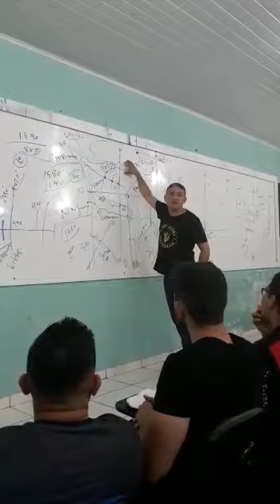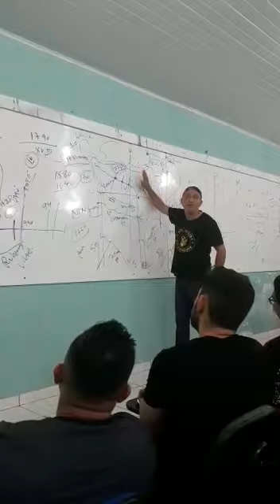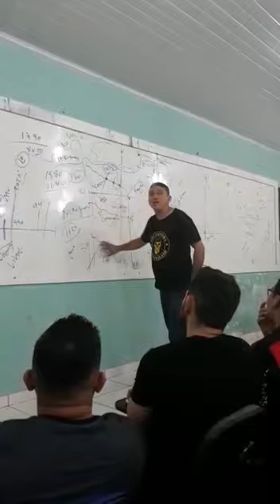Roraimense apela por Intervenção Federal na Raposa Serra do Sol e outras reservas indígenas.